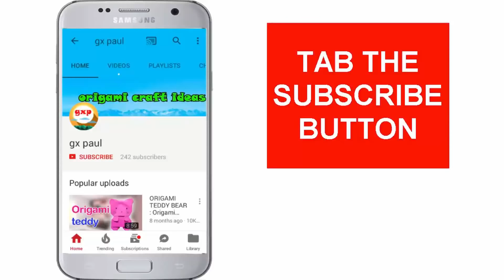Diya Decoration | How to make diya with paper | Diwali Special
Diwali Diya Decoration | How to make diwali diya with paper | Diwali Special

Hi friends today i am showing How to make diwali diya with paper | Diwali Special